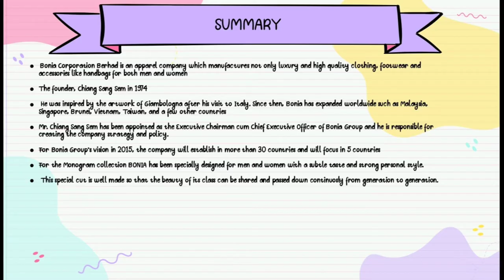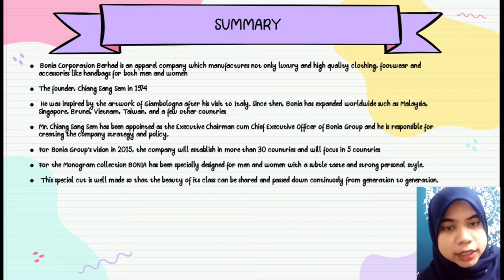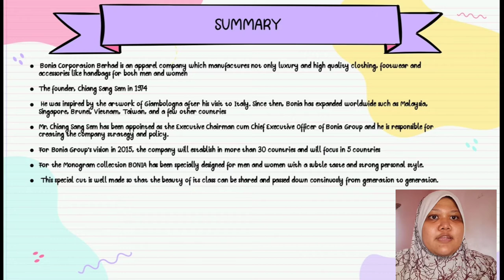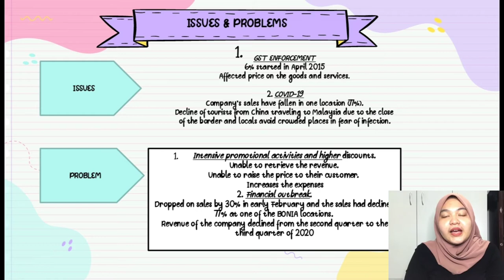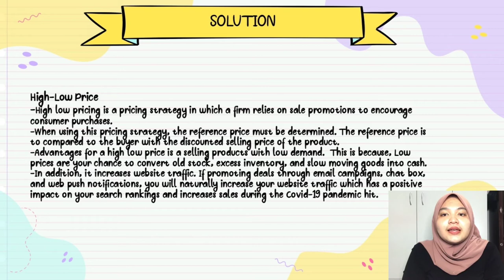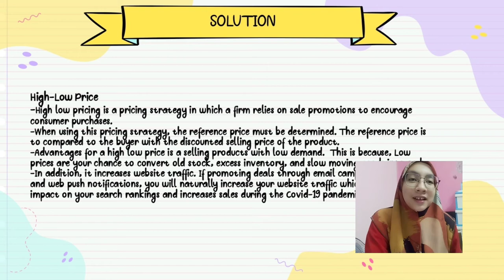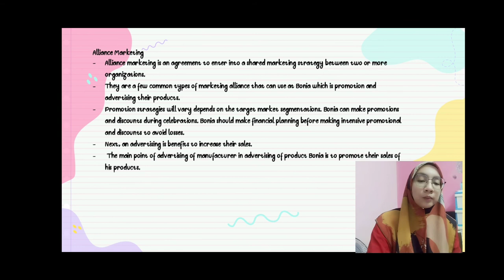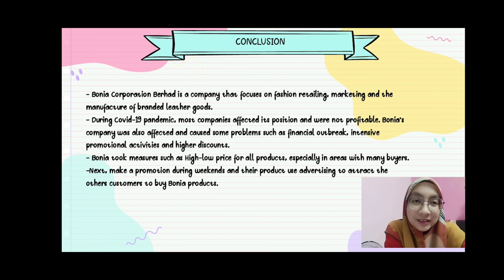ARS 4083 - CURRENT ISSUES "GROUP 3 : BONIA"